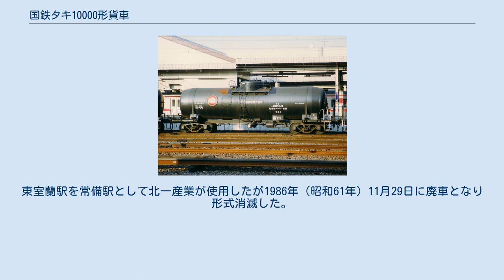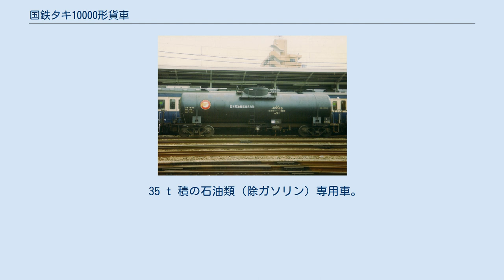国鉄タキ10000形貨車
国鉄タキ10000形貨車（こくてつタキ10000がたかしゃ）とは、1963年（昭和38年）から製作された、石油類専用の 35 t 積タンク貨車（私有貨車）である。
製造時は日本国有鉄道（国鉄）、1987年（昭和62年）の国鉄分割民営化後は日本貨物鉄道（JR貨物）に車籍を有した。
 同様の車体構造で同時に製作されたガソリン専用タンク車タキ9750形についても本項目で解説する。
 タキ1500形・タキ3000形の後継形式として製作され、タキ9800形・タキ9900形と並行して製作されたが、大量に製作するまでには至らなかった。
タンク体を太くして車長を短くし、台枠は高張力鋼製をハット断面にプレス成型したもの使い、側梁を廃止して軽量化している。
その後の製作は標準設計方式を採り入れ、製作コストの適正化を図ったタキ35000形に移行した。
 本系列は、1962年（昭和37年）から1979年（昭和54年）にかけて、汽車製造ほか5社で2形式合計103両が製作された。
 車体は軽量化のため、台枠の側梁を省略している。
タンク体はドーム付きでタキ10000形が普通鋼製、タキ9750形とタキ10000形の一部は耐候性高張力鋼製である。
塗色は黒である。
 荷役方式はタンク上部のドームから積み込み、タンク下部中央に設けた吐出管を用いる上入れ・下出し方式である。
 台車はTR41C、ブレーキ装置は手ブレーキと空気ブレーキである。
 異径胴車（タキ10063） 35 t 積の石油類（除ガソリン）専用タンク車である。
1963年（昭和38年）5月27日から1967年（昭和42年）11月27日にかけて84両（タキ10000 - タキ10083）が汽車製造・新潟鐵工所・東急車輛製造・川崎車輛・富士車輌で製造製作された。
 落成時の所有者は、昭和石油、日本陸運産業、出光興産、丸善海運、共同石油、日本石油輸送の6社であった。
 1979年（昭和54年）10月より化成品分類番号「燃31」（燃焼性の物質、引火性液体、危険性度合2（中））が標記された。
 C重油など高比重・高粘度の油種を輸送するための車両で、タンク端の鏡板には大型の点検蓋を設け、取卸時に積荷の流動性を確保するため、タンク内部には高圧蒸気を通す加熱管を装備する。
 タンク体は直円筒形であるが、タキ10063とタキ10064は両端が絞られた異径胴となっている。
タキ10083はブレーキ装置が積空ブレーキに変更された。
 タキ10084は1979年（昭和54年）2月19日に外部加熱方式の試作車としてタキ35000形 （タキ36104） から日本車輌製造で改造し、タキ10000形に編入した車両である。
種車の台枠以下を流用し、タキ38000形に類似した異径胴のタンク体新製した。
台車はオイルダンパを併設したTR41E形を積車重量増加に伴い改造を施したTR41ES-13形である。
 1987年（昭和62年）4月の国鉄分割民営化時には43両がJR貨物に継承され、1995年（平成7年）度末時点では23両が現存していたが、2001年（平成13年）4月に最後まで在籍した1両（タキ10024）が廃車となり同時に形式消滅となった。
（所有者は落成時の社名） 35 t 積のガソリン専用タンク車である。
1962年（昭和37年）12月5日から1966年（昭和41年）9月29日にかけて4ロット19両（タキ9750 - タキ9768）が汽車製造1社で製作された。
タンク体はタキ10000形より長く、タキ9750は直円筒形、タキ9751以降は両端が絞られた異径胴となっている。
 落成時の所有者は、昭和石油、丸善海運、日本陸運産業の3社であった。
 所有者の変遷が多い形式であり、生涯所有者が変わらなかった車は5両（タキ9750、タキ9754、タキ9757 - タキ9758、タキ9763）だけであった。
 1966年（昭和41年）10月28日に丸善海運所有全車（3両）が丸善石油へ名義変更された。
更にこの3両は1972年（昭和47年）10月18日に日本石油輸送へ名義変更された。
 1976年（昭和51年）4月22日に日本陸運産業所有車2両（タキ9755・タキ9756）が日本...